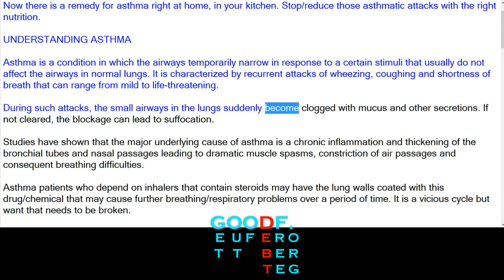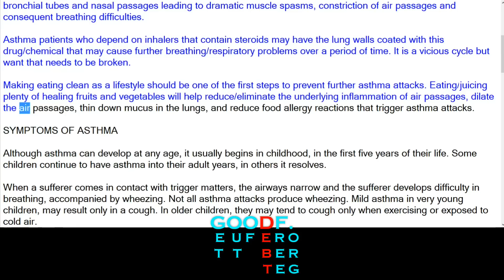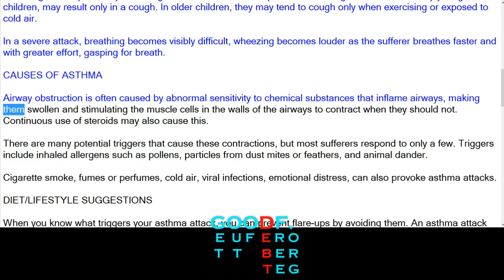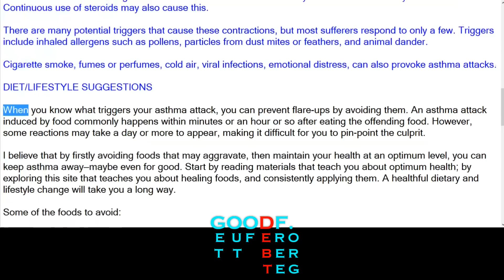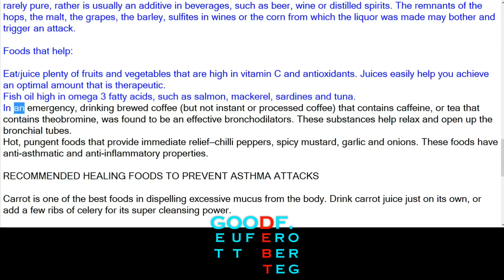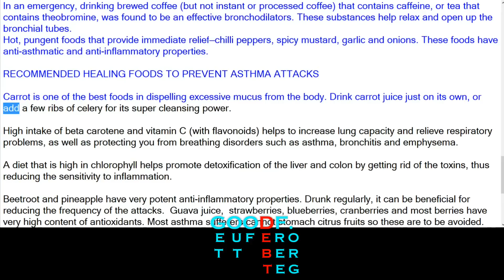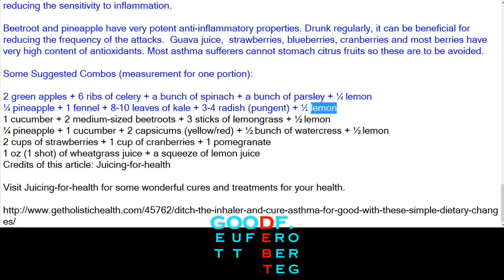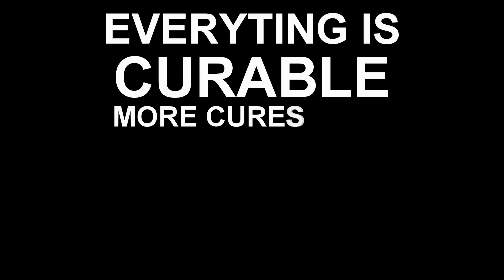Ditch The Inhaler And Cure Asthma For Good With These Simple Dietary Changes Plus Another Cure @ The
Facebook: Monopoly Money and Global Financial Fraud